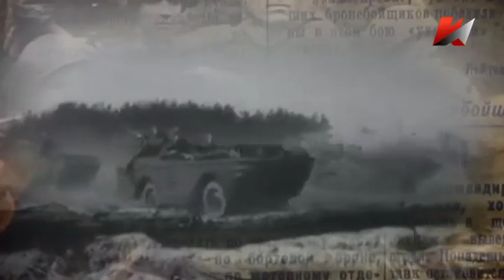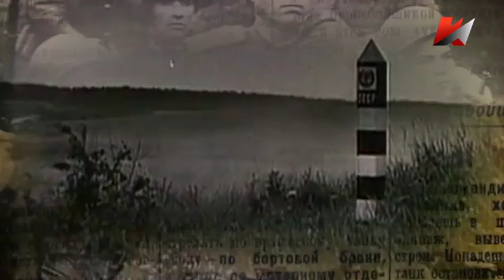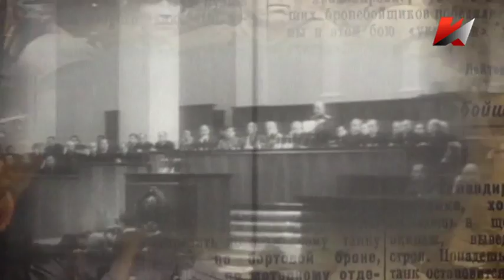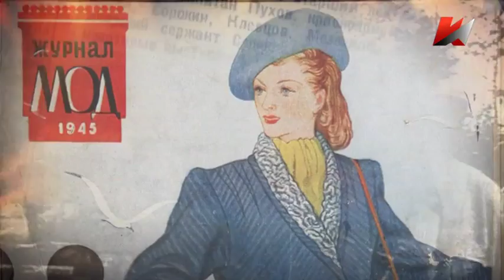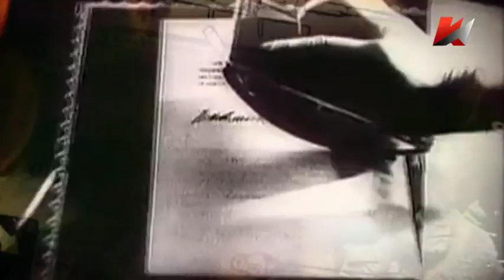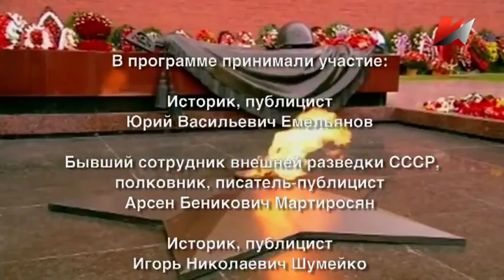Почему мы победили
Немецкая армия сосредоточила в себе потенциал практически всей Европы. В Великой Отечественной войне СССР сражался не только против Германии, но и против всей Европы. Победа далась величайшим напряжением сил. Из 190 миллионов населения СССР 34,5 миллиона были мобилизованы. Более 70 миллионов остались на оккупированных территориях. Если из оставшихся 90 миллионов вычесть две трети: стариков, младенцев, инвалидов, то работников, способных делать танки, добывать уголь, растить хлеб остаётся совсем немного. В этих условиях мы фактически должны были провести вторую индустриализацию, чтобы наладить промышленное производство на новых местах и дать фронту необходимое вооружение.